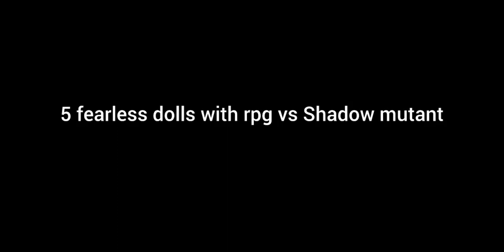Gorebox - 50 officers vs 1 Shadow Mutant + More!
Very intense! Warning! Very bloody. that's the game though